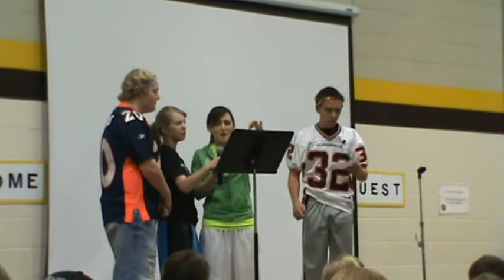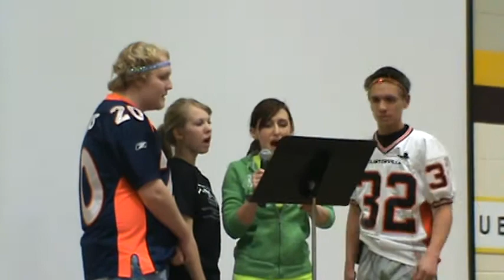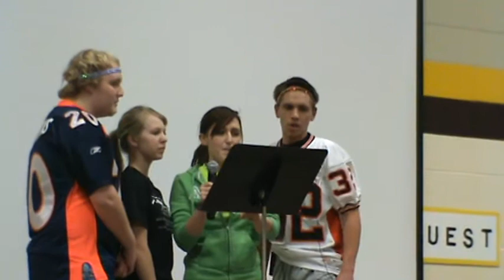He's Up Above (Live)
A four-part vocal arrangement of Maino's "All the Above" with Lutheranized lyrics written by yours truely as performed by the S.P.a.Z. youth group.  We called it 'He's Up Above.'